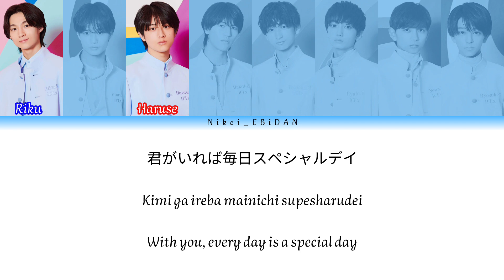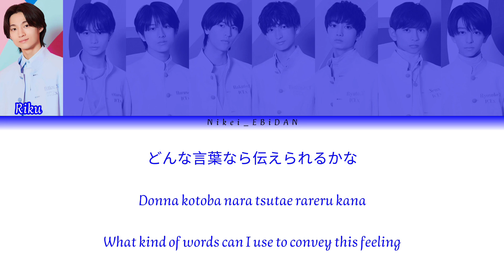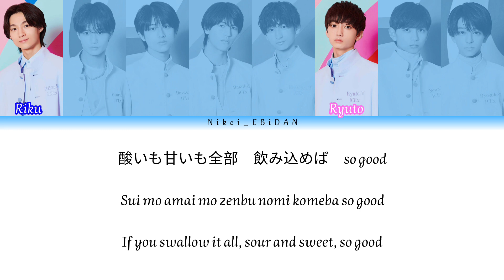ICEx - CANDY [Kan/Rom/Eng]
Hi everyone ^_^
This time I want to introduce a song that is CANDY by ICEx.
Hope you all like it and sorry if there are any misspellings in the lyrics.

Any request? Comment!! ^_^

Song: CANDY
Singer: ICEx